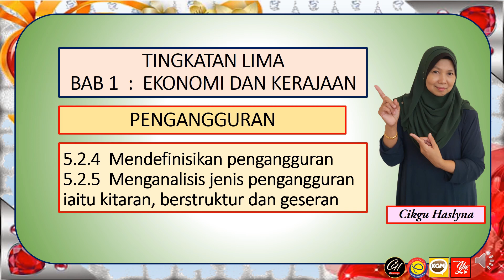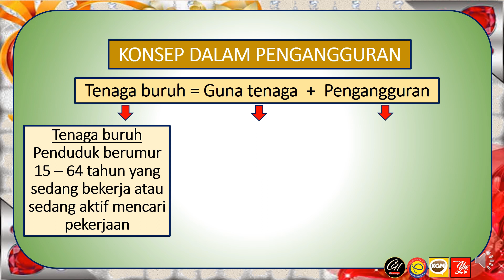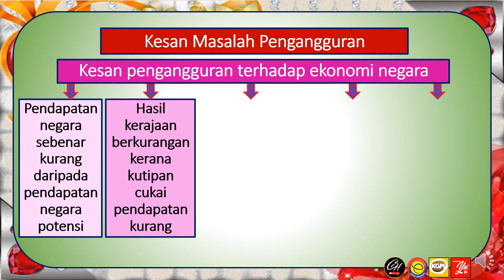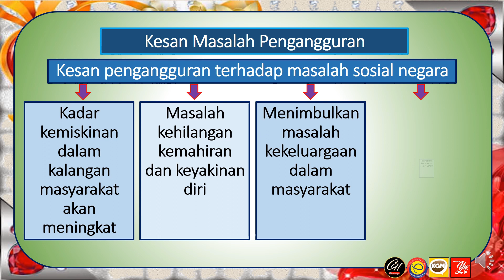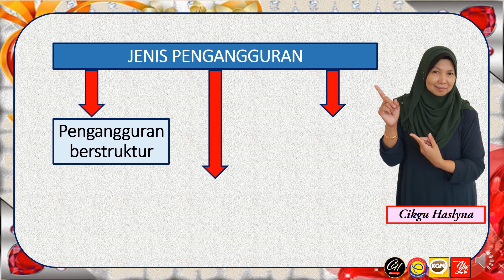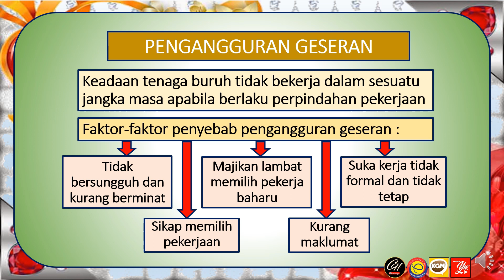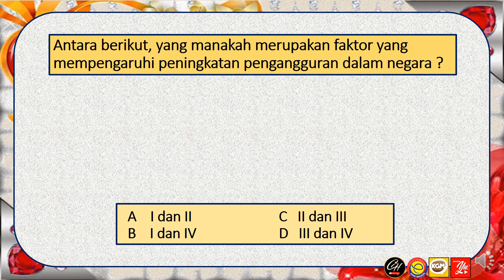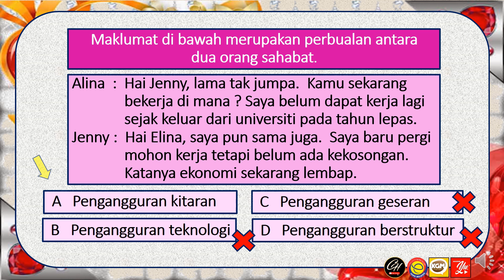EKONOMI T5 : BAB 5.2.4 & 5.2.5 PENGANGGURAN DAN JENIS PENGANGGURAN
Tingkatan 5 Bab 1 Ekonomi Dan Kerajaan